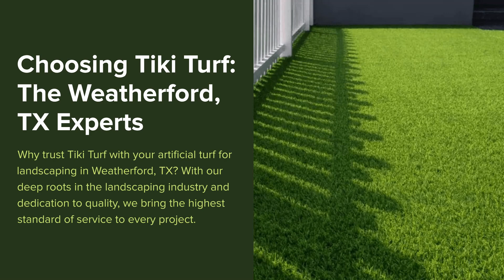Why Artificial Turf for Landscaping in Weatherford, TX is the Best Choice for Your Yard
- Call Tiki Turf at if you’re planning to elevate your outdoor space with artificial turf for landscaping in Weatherford, TX.

Our high-quality artificial turf is the perfect solution for creating stunning, low-maintenance landscapes that stand out.

At Tiki Turf, we pride ourselves on offering artificial turf that not only looks but also feels like natural grass.

Our products are crafted with the latest technology to ensure durability, comfort, and a realistic appearance, enhancing the beauty of any space.

As the leading provider of high-quality artificial turf, we are dedicated to transforming landscapes into stunning, sustainable spaces. Our journey is rooted in a passion for eco-friendly solutions and a commitment to customer satisfaction.

See Our Services:
- Landscape Turf
- Artificial Lawn Turf
- Pet Turf
- Play Area Turf
- Putting Greens
- Swimming Pool Turf

We love installing turf to all these areas and their neighbors:
Aledo, Arlington, Fort Worth, Granbury, Southlake, and Weatherford, TX.

If you don’t see your area then just give us a call.

Transform Your Yard with Artificial Turf Today!